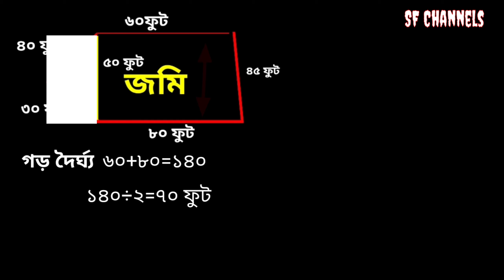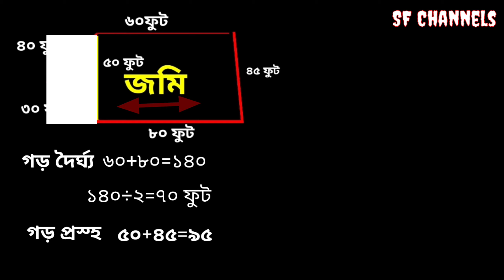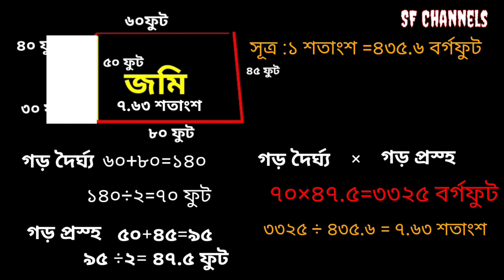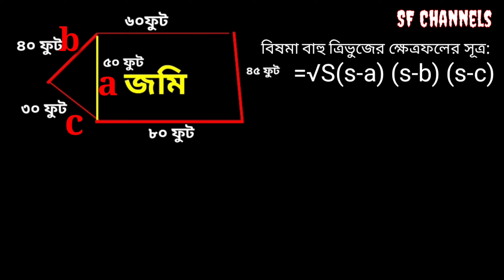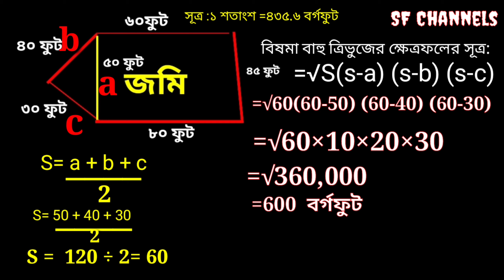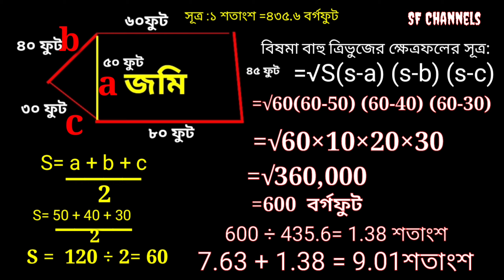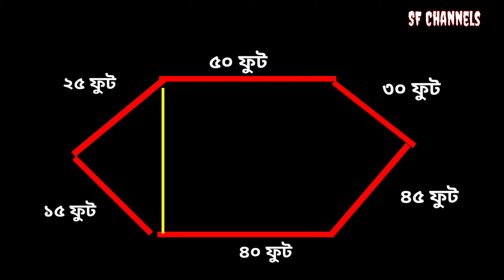৫ কোনা ৬ কোনা জমি মাপার পদ্ধতি জেনে নিনি।Method 5 cornar land Measurement. সহজে জমি মাপার নিয়ম। sf.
৫ কোনা ৬ কোনা জমি মাপার পদ্ধতি জেনে নিনি।Method 5 cornar land Measurement. সহজে জমি মাপার নিয়ম। sf channels
জমি মাপার  নিয়মগুলো জেনেনিন।
sf channels
Our channel is full of entertaining, educational, travel and social media,

Do not copy any of our videos, this is a punishable offense. Create videos on your own and collaborate with others on video.

•# Browse features YouTube search. Suggested videos • Channel pages • External # Other YouTube features Notification •# Other Now you can get more views and Browse features * # Youtube search. suggested videos. Channel pages. External. other Youtube feature. Notification. Other now you can get more views and special bangla.